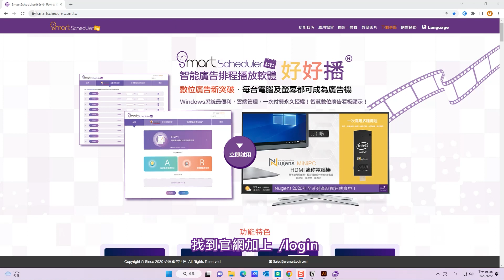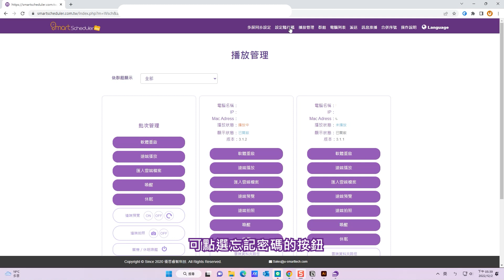SmartScheduler好好播3_多元登入方式(雲端管理平台)